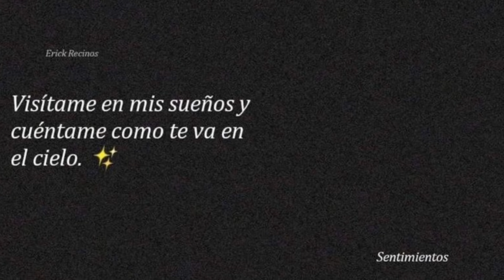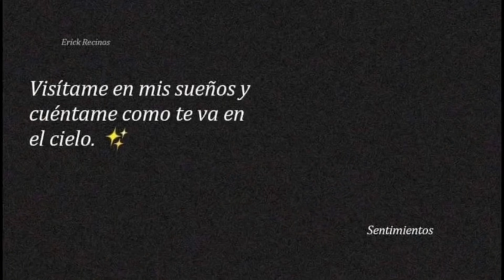ULTIMA HORA: Rocio Flores sorprende a todos con esta ENTRAÑABLE PUBLICACIÓN dirigida a sus abuelos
La colaboradora de televisión ha publicado un inesperado mensaje en su instagram será un mensaje dirigido a sus abuelos?